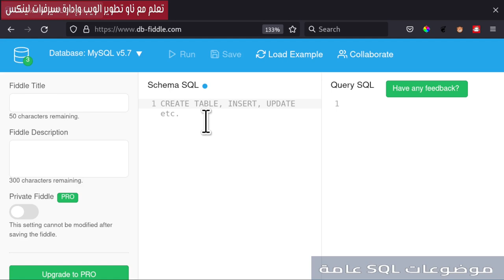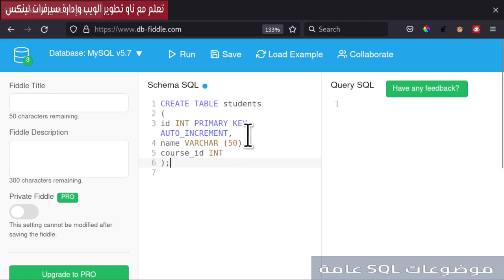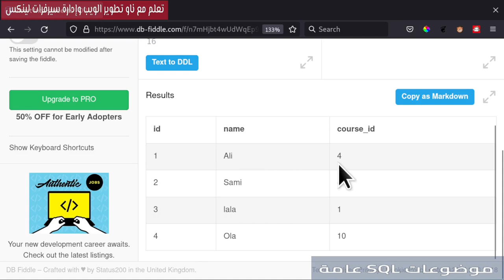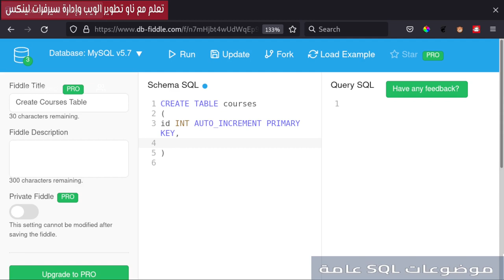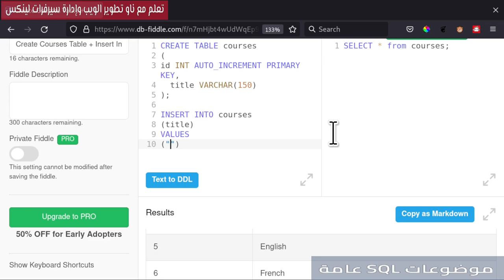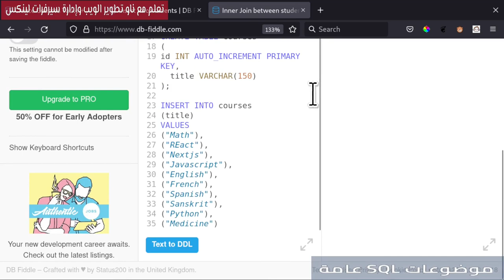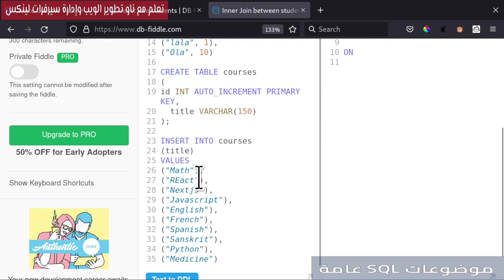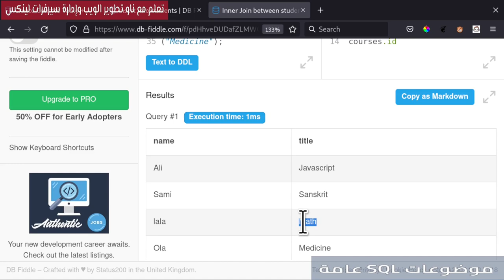تمرين على إنشاء الجدول والإدخال و INNER JOIN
اكتسب إتقانًا لأساسيات SQL من خلال تمارين عملية. تعلم كيفية إنشاء الجداول، إدخال البيانات، استعراض السجلات، وتنفيذ الانضمام الداخلي من خلال أمثلة عملية. قم ببناء مهاراتك في SQL خطوة بخطوة.

رقم التمرين: 201
المجال: SQL
فهرس الدرس:
00:00:00 مقدمة الدرس
00:01:39 CREATE TABLE students
00:02:49 Column Data Types
00:05:09 Primary Key
00:05:57 AUTO_INCREMENT
00:06:47 INSERT INTO students
00:08:34 SELECT * FROM students
00:09:09 Homework
00:10:35 CREATE TABLE courses
00:11:40 INSERT INTO courses
00:13:03 SELECT * FROM courses
00:13:25 INSERT INTO  courses
00:14:37 INNER JOIN
00:18:24 نهاية التمرين
روابط مفيدة:

رابط الكود في الفيديو:
Create Table Students